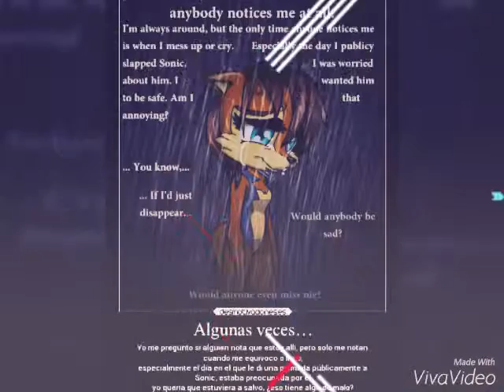Sonic and Friends-InSaNiTy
Pos ola :v
Les traigo un nuevo video c:
Y con el vivavideo :"v
Se exporta mas rapido que el videosow :0
XD mas vocaloid
Mas difícil :"v
Pero bueh yolo espero les guste nwn